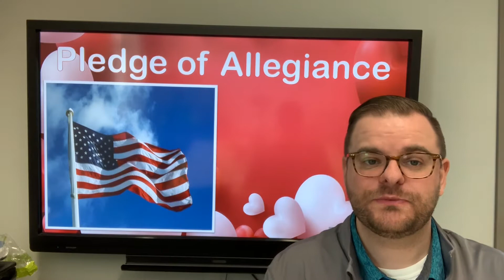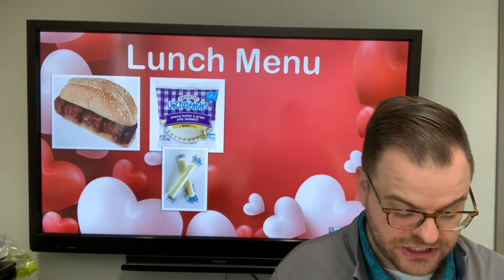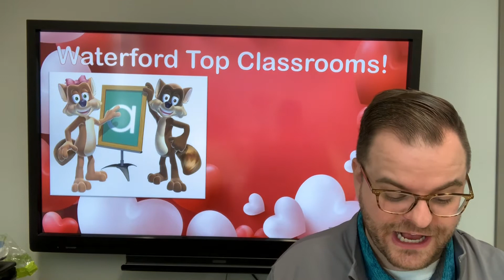RPKA Announcements for Monday, February 24, 2020